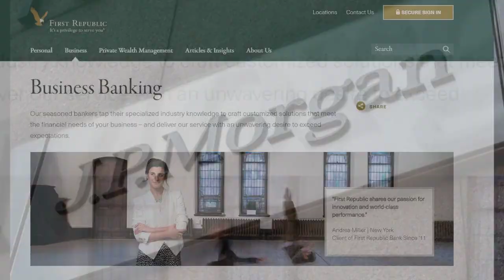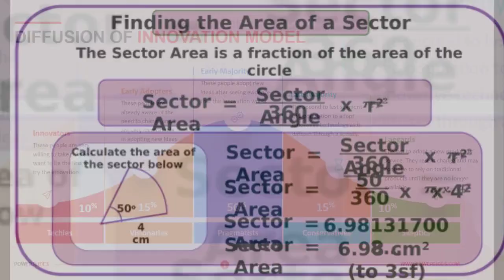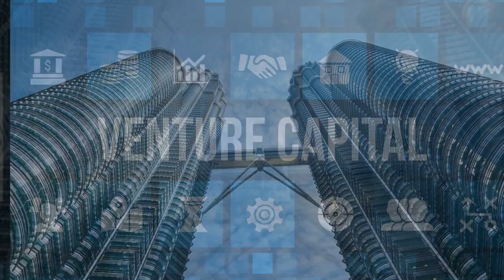VC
VC News May 6 , 2023